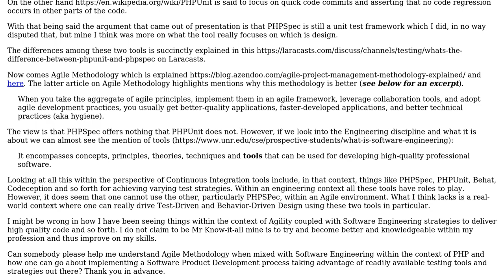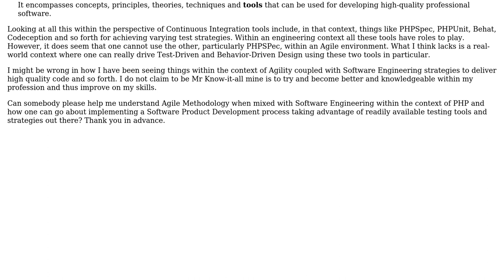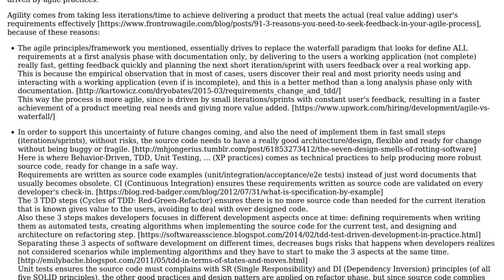What constitutes AGILITY where Behavior-Driven and Unit Testing are concerned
With thanks & praise to God, and with thanks to the many people who have made this project possible! | Content (except music & images) licensed under CC BY-SA | Music | Images & others | With thanks to user scruffycoder86 user Leonardo Bayona and the Stack Exchange Network Trademarks are property of their respective owners. You are responsible for your own actions.